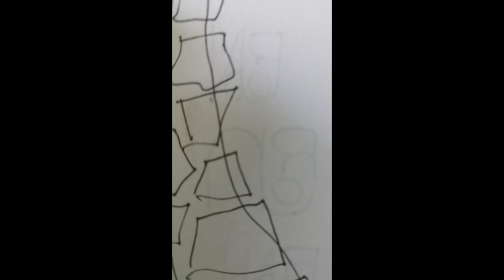#203 The King in Blue (short but sweet)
I wanted to make a nice, short video, not just a 4x or 8x speed boring video. So this is me just explaining where it started, where it was going and where it ended up. If you want to watch the whole boring process, let me know and I will record ALL of it next ttime. Thanks.